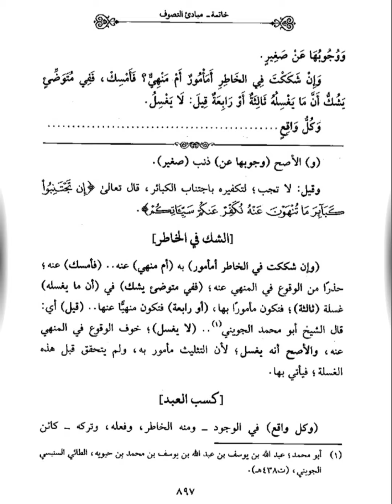#156 Ngaji Ghoyatul Wushul Syarah Lubbil Ushul | Mengingat Luasnya Rohmat Allah - Kamar Santry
Kamar Santry
Ngaji Ghoyatul Wushul Syarah Lubbil Ushul
Mengingat Luasnya Rohmat Allah

ngaji kitab lubbul ushul. ngaji lubbul ushul. ngaji kitab ushul. ngaji kitab ghoyatul wushul. ngaji ghoyatul wushul. kamar santry

Ikuti juga bagian2 yang lain di kamar santry pada link berikut ini